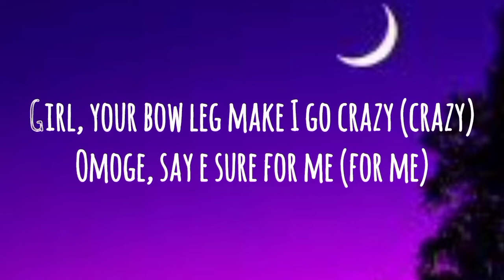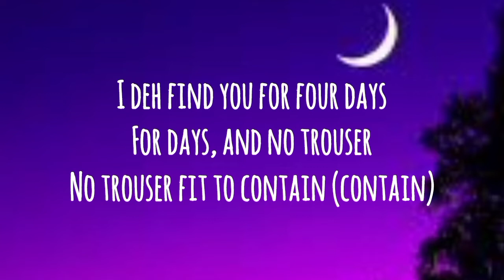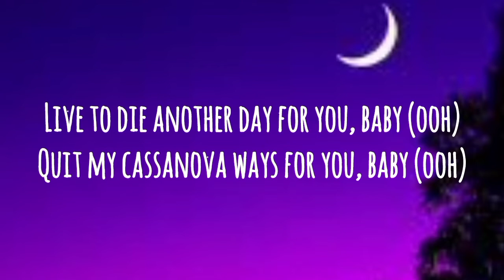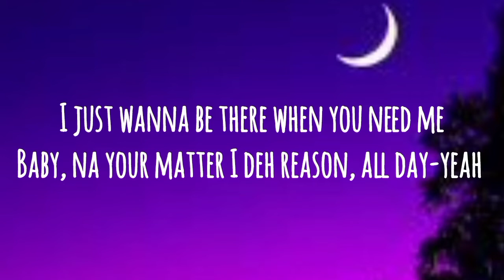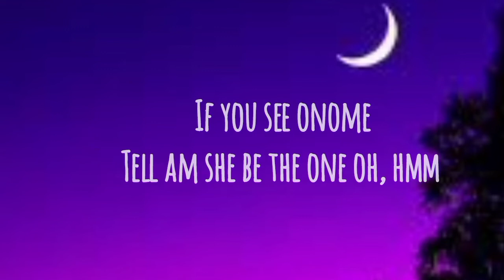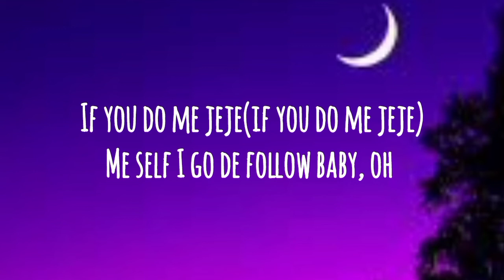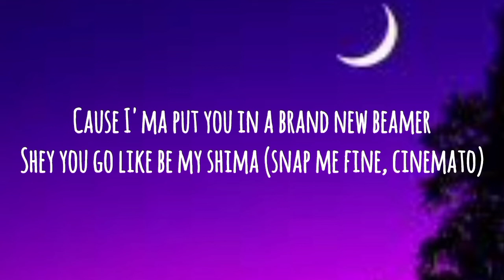Mavins-Overloading(OVERDOSE) ft Crayon, Arya Starr, LADIPOE, Magixx & Boy Spyce(lyrics)